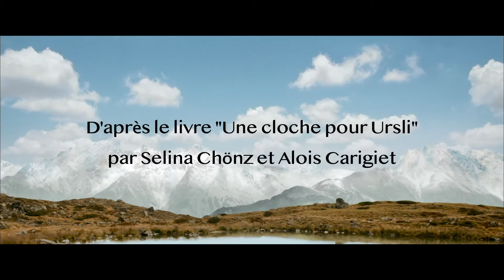Une cloche pour Ursuli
2015 | Un film de Xavier Koller
V.F. de « Schellen-Ursli  »